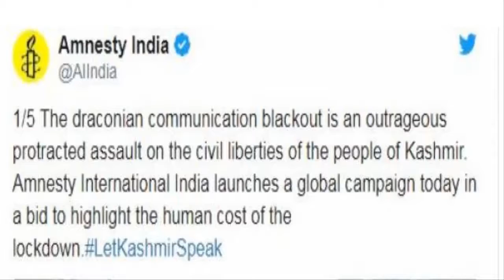The Old Days are Coming With New Position and Pick Pace Ahead